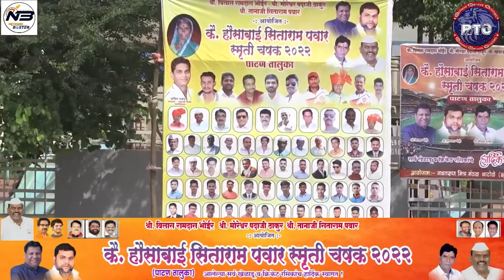GHERATEGAD VS WAGHACHIWADI { कै हौसाबाई सिताराम पवार स्मुर्ती चषक २०२२ }